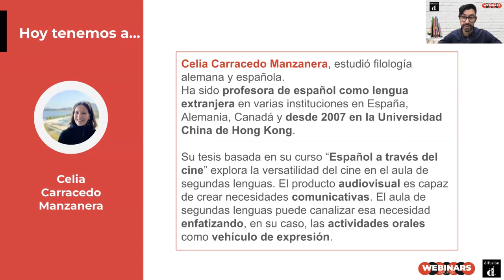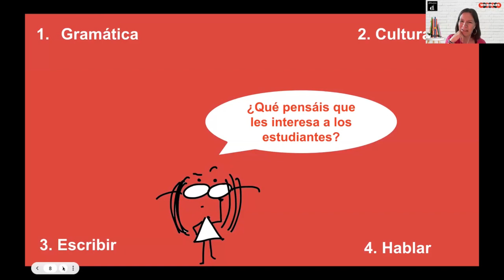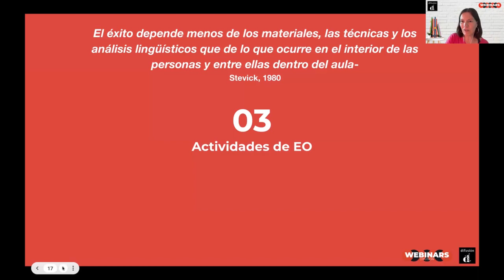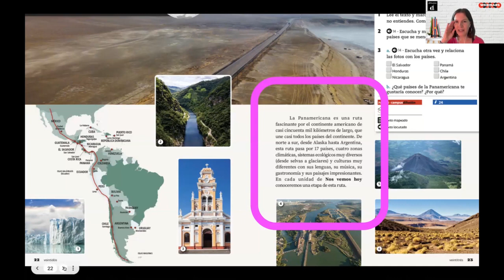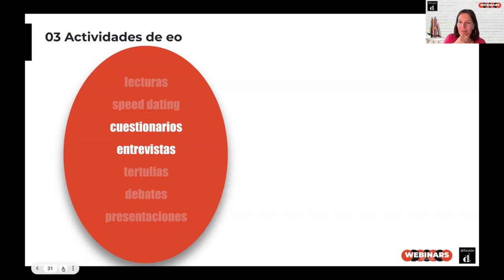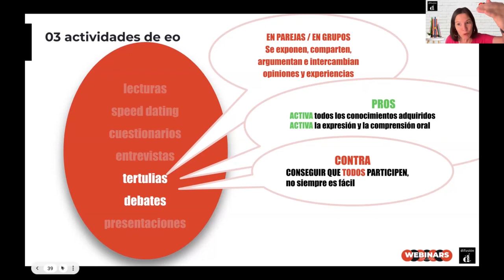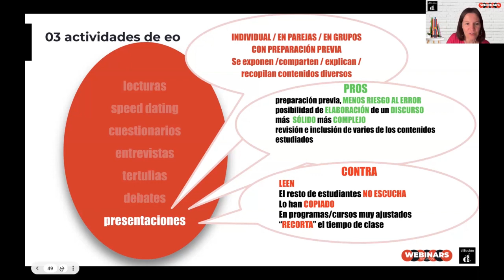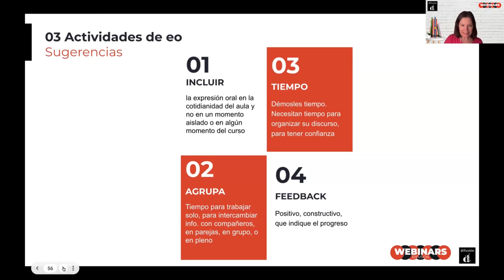Webinar Tenemos que hablar. Con Celia Carracedo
No todos nuestros estudiantes se sienten cómodos hablando en público una lengua que están aprendiendo, que aún no dominan y con la que se sienten inseguros. Hablar delante de los compañeros de clase y del docente, puede producir cierto estrés e inquietud en nuestros alumnos. Sin embargo, las actividades orales, muchas veces incómodas para ellos, forman parte de nuestra práctica docente en el aula. En este webinar, revisaremos actividades (algunas de ellas tomadas del libro de texto NOS VEMOS HOY), dinámicas, o sugerencias -en su mayoría experimentadas en contextos educativos asiáticos-, que pueden minimizar la frustración del estudiante para encarar actos de habla, activar su participación y estimular el desarrollo de la producción y de la interacción oral.

El webinar consta de tres partes:
-Breve revisión de los componentes de la expresión oral.
-Breve muestra de dificultades de los estudiantes de español como lengua extranjera en contextos asiáticos ante actividades de expresión oral.
-Sugerencias & Propuestas de Actividades de expresión oral que la ponente ha llevado a cabo, en su mayoría como profesora, pero también alguna como estudiante de segundas lenguas.
Algunas de las actividades que proponemos parten del libro de texto NOS VEMOS HOY.

PONENTE
Celia Carracedo Manzanera estudió filología alemana y española. Ha sido profesora de español como lengua extranjera en varias instituciones en España, Alemania, Canadá y desde 2007 en la Universidad China de Hong Kong. Su tesis basada en su curso “Español a través del cine” explora la versatilidad del cine en el aula de segundas lenguas. El producto audiovisual es capaz de crear necesidades comunicativas y el aula de segundas lenguas puede canalizar esa necesidad enfatizando, en su caso, las actividades orales como vehículo de expresión.